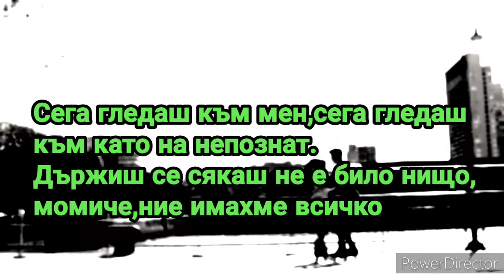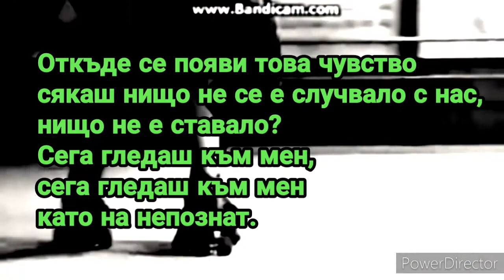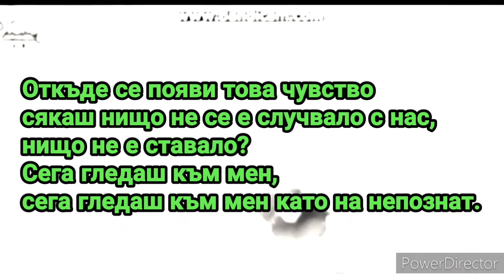Ruggero Pasquarelli - Stranger Бг текст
Soy Luna 2